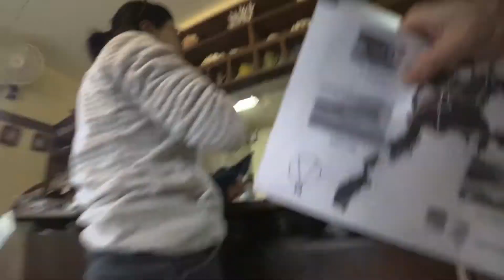【EVスクーター】gogoroを探しに行く旅in石垣島2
１２月３１日大晦日から１月１日元日まで
EVスクーターGOGOROを探しに石垣島へ行きました。
今回は、２日目（元日に）川平湾・伊原間に行った模様です。